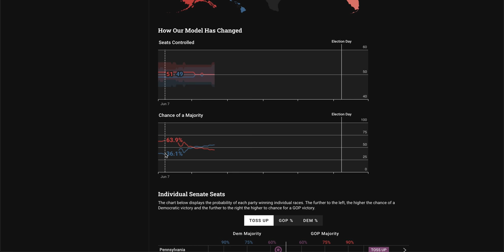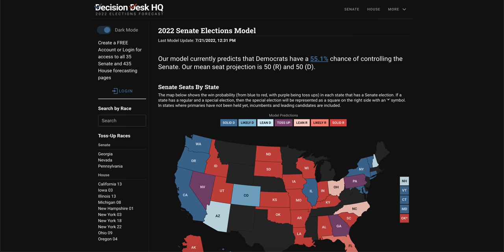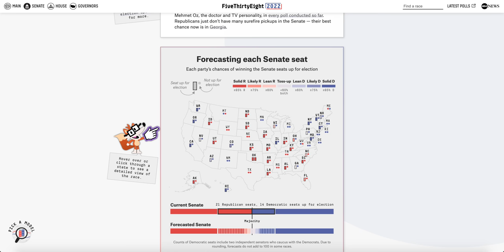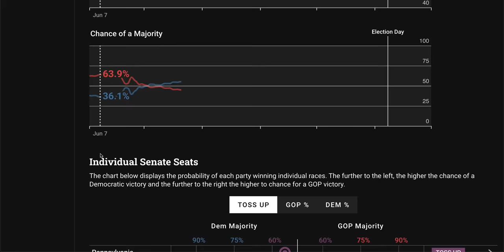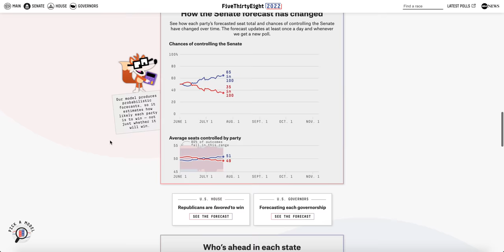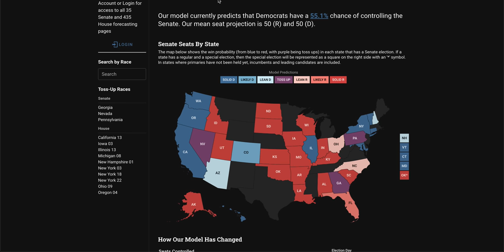Decision Desk HQ Releases 2022 Senate Forecast